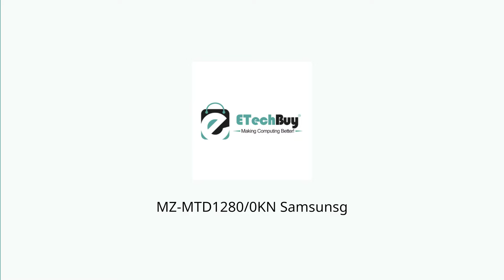MZ-MTD1280/0KN Samsung 128GB 6Gb/s SATA Triple-Level Cell 1.8" SSD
The MZ-MTD1280/0KN is a model identifier for a Samsung SSD (Solid State Drive) with a storage capacity of 128GB. It utilizes a SATA interface with a transfer rate of 6Gb/s (gigabits per second). This SSD employs Triple-Level Cell (TLC) NAND flash memory technology, which allows each memory cell to store three bits of data. It is designed in a 1.8" form factor, making it suitable for use in various devices such as laptops, ultrabooks, and compact desktop systems.

Technical Information:
Storage Capacity 128GB
Flash Memory Technology Triple-Level Cell
Interface 6Gb/s SATA
Form Factor 1.8"
Device Supported Laptop